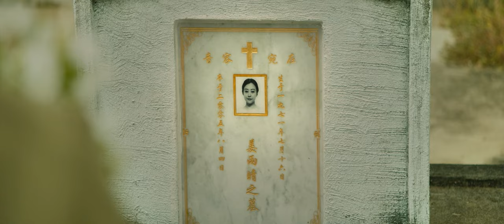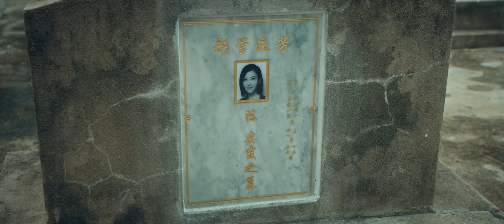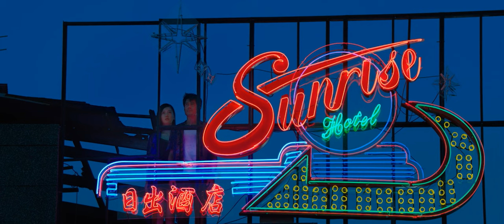Tian liang zhi qian | Mandarin Full Movie | Drama Romance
After losing his fortune and loved ones to gambling, Gao Ye steps out of prison into a world even harsher than the one he left behind. When a mysterious and captivating woman approaches him, he devises an ambitious plan to reclaim everything he once lost. But as they set his scheme in motion, they quickly find themselves entangled in a larger, dangerous plot controlled by the criminal underworld. Now, facing ruthless adversaries, Gao Ye and his unlikely partner must survive a perilous night that will test their resilience and determine if they live to see another sunrise.

Starring: Aaron Kwok, Zishan Yang, Lei Hao

Directed by: Matt Wu